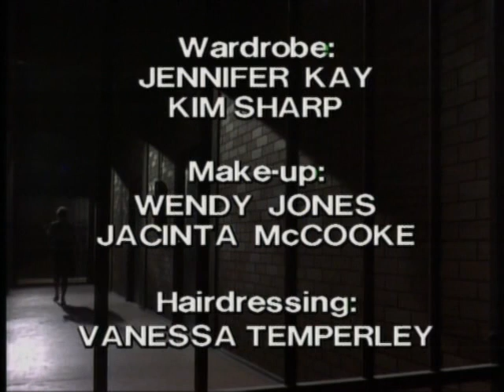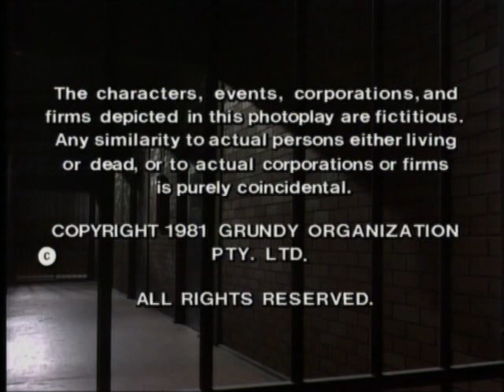Prisoner: Cell Block H - Episode 265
"Prisoner: Cell Block H" "Episode 265" "Ep265" "Ep0265" "Complete Episode" "Complete Episodes" "Full Episode" "Full Episodes" "1982" "Judy Bryant" "Betty Bobbitt" "Lizzie Birdsworth" "Sheila Florance" "Doreen Anderson" "Doreen Burns" "Colette Mann" "Kate Peterson" "Olivia Hamnett" "Marie Winter" "Maggie Millar" "Hazel Kent" "Belinda Davey" "Colleen Powell" "Judith McGrath" "All Saints" "Yvonne Ryan" "Erica Davidson" "Patsy King" "Elspeth Ballantyne" "Meg Morris" "Meg Jackson" "Kate Sheil" "Janet Conway" "Steve Fawkner" "Wayne Jarratt" "111 Hits" "ITV" "Dangerous Women" "Bad Girls" "Oz" "Orange is the New Black" "Australia" "Australian" "Aussie" "Down Under" "Season 4" "Season 04" "Season 004" "Prison Drama" "Jail" "Gaol" "TV Show" "TV Series" "Television Show" "Crime Show"